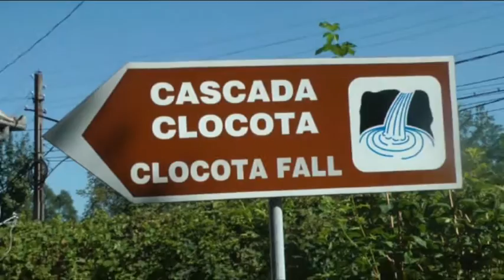CLOCOTA WATERFALL ROMANIA